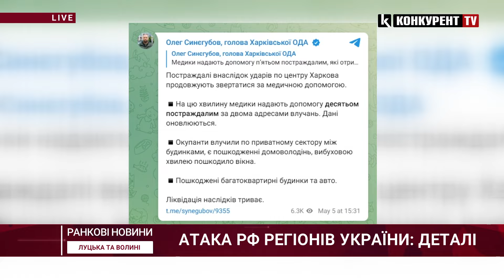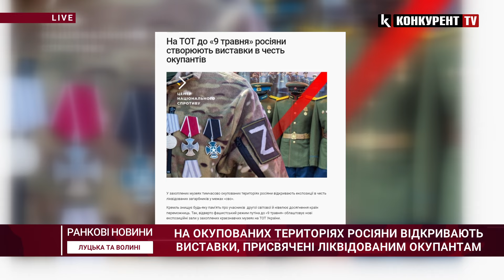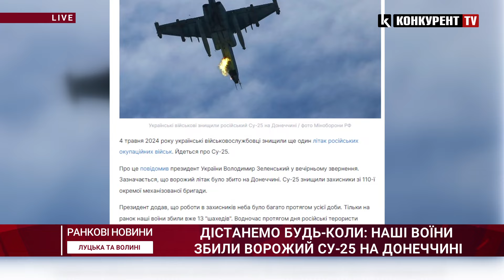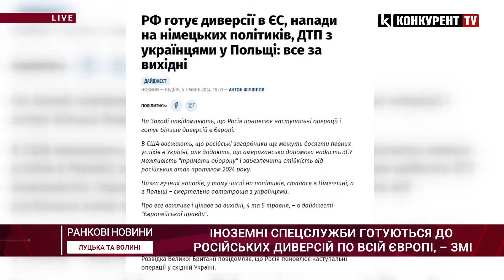❗️❗НОВИНИ РАНОК 6 травня: прикордонник з Волині отримав звання Героя України / Великдень